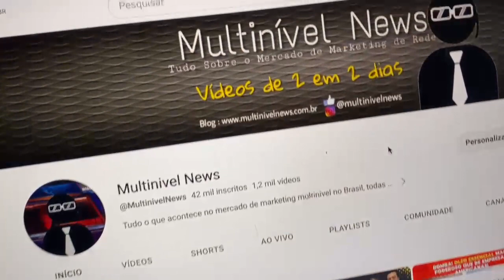[BOMBA] LIMPE SEU NOME E AUMENTE SEU SCORE, SEM QUITAR A DÍVIDA! SAIBA TUDO AGORA!